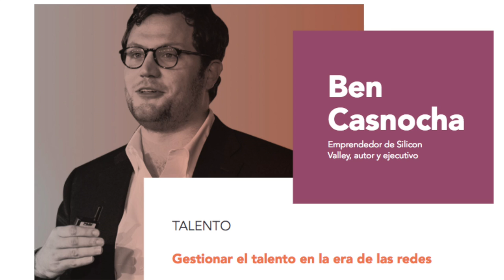Ben Casnocha y el Tour del deber - [Negocios en Tm] ®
Nombrado por la revista BusinessWeek como uno de los 'mejores jóvenes emprendedores de Estados Unidos' Ben ha iniciado y llevado adelante varias empresas. También es un ávido escritor cuyo blog ha sido nombrado como uno de los Top 25 en Silicon Valley con sus reflexiones sobre la actualidad, la iniciativa empresarial, las carreras y la tecnología. PoliticsOnline lo nombró como 'una de las 25 personas más influyentes en el mundo de la Internet y la política'. Además, incuba y asesora a emprendedores de Internet en Wasabi Ventures.